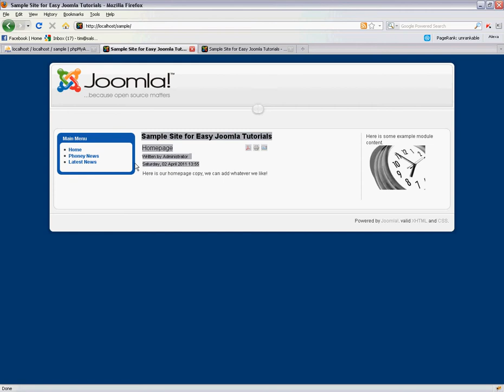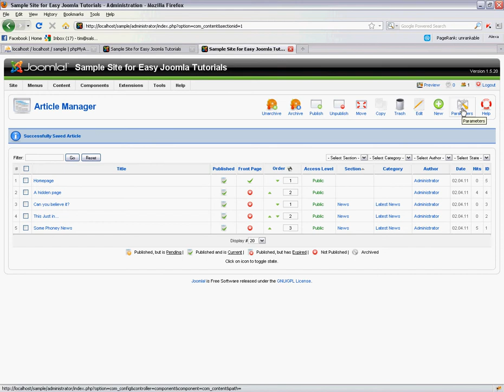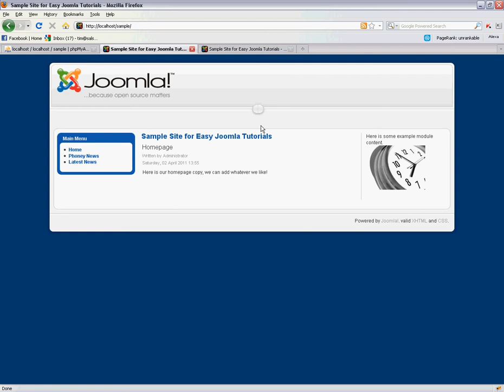Joomla 1.5 How to remove icons at the top of articles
Want to get rid of those annoying PDF and email buttons at the top of Joomla articles? Here is a simple video showing you how to make this change to either individual articles or as a global change.